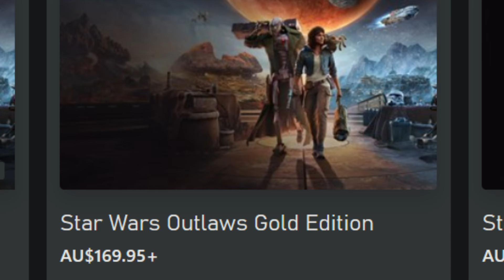So, all things aside...